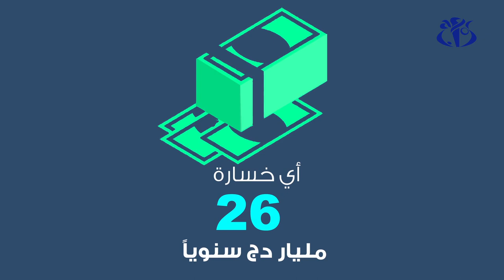وزير الموارد المائية يكشف عن واقع وآفاق القطاع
الجزائر (وأج)- كشف وزير الموارد المائية أرزقي براقي أن 50% من الموارد المائية للبلاد تضيع بسبب السرقة أو التسربات، مشيرا في حوار خاص ل وأج أنه بالاعتماد على تقنيات عصرية في التسيير يمكن تخفيض التسربات بنسبة 30% آفاق 2030.